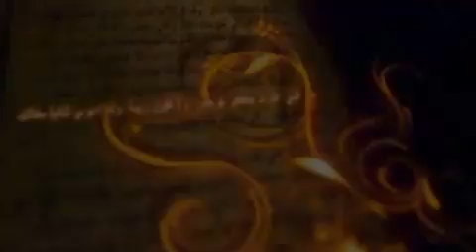Secret Lovers - Another Minute